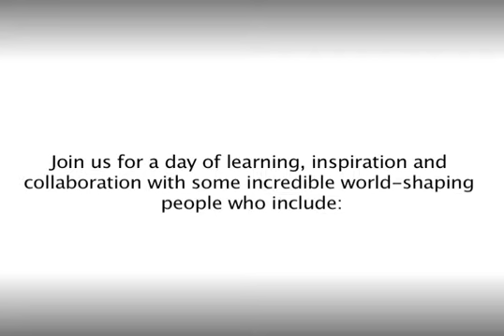Plasticity Forum, NYC June 24th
Join us at the 3rd annual Plasticity Forum, this year in NYC on June 24th, for a big discussion on the future of plastic, and where the leaders are going with design, innovation, materials, recycling and solutions, so that there is a world without a waste footprint in the end.  Plasticity is a one-day business/innovation/solutions conference, and was launched in Rio at the Earth Summit in 2012, and held in Hong Kong at the Asia Society in 2013.   This is an amazing event for those involved with brands, marketing, materials, design, entrepreneurs, policy and creating solutions that scale.